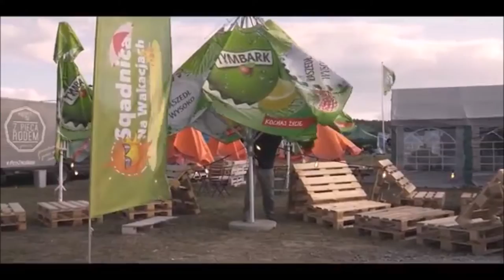Forma part de l'IST a l'EuroJam 2020 de Polònia!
Caps, voleu formar part de l'International Scout Team de la Jamboree Europea que tindrà lloc l'agost del 2020 a Polònia?